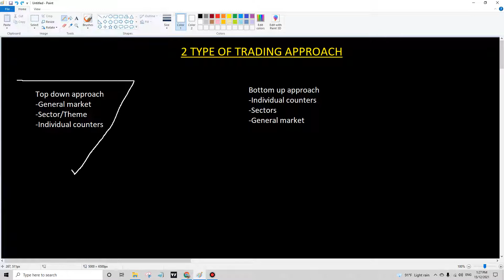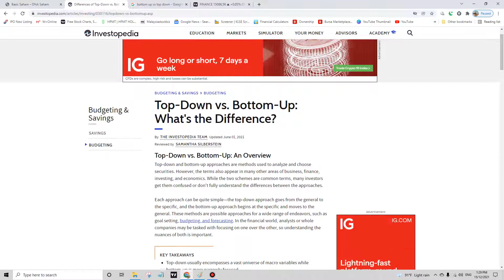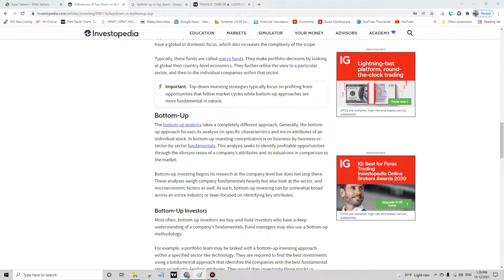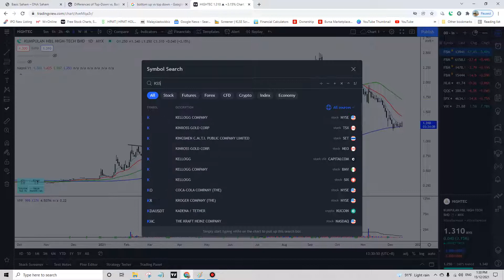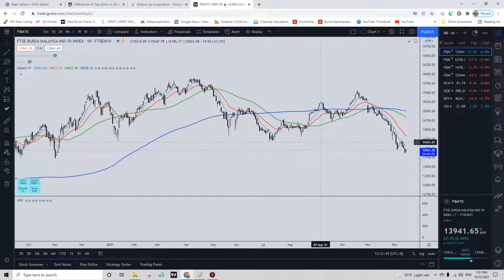2.1.4 - Trading Approach: 2 Type Of Trading Approach (Bottom up vs Top down)